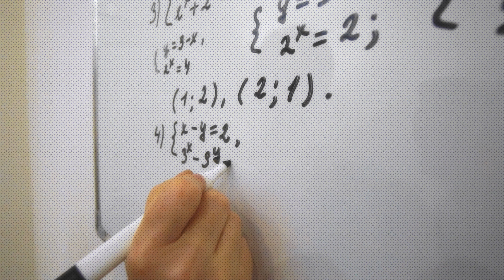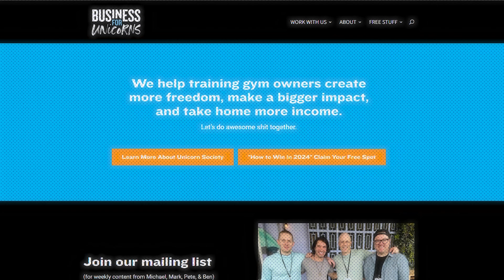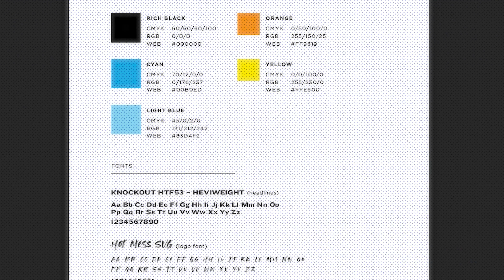#1 Gym Branding Mistake [And How to Fix It]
Most gym owners aren't especially passionate about branding when they decide to open up a gym. But design is a big part of how your prospects and members perceive your business. Today we're going to discuss a common mistake and how to fix it.

Timestamps:
00:00 Intro
00:55 This Common Branding Mistake is Pretty Easy to Solve
02:00 Good Brand Design Should Be Like Catnip to Your Avatar
03:00 If You're Doing a Paid Digital Ad
03:50 My Final Branding and Design Thing
5:08 Outro

Mark Fisher's Book of Fitness Business Secrets

LET'S BE FRIENDS!

🎙 OUR WEEKLY FITNESS BUSINESS PODCAST:
My non-sexual life partner Michael Keeler hosts a weekly podcast where we discuss actionable strategies for fitness business owners who want to grow their business, take amazing care of their clients, and build a life and business they truly love. You can find it by searching “Business For Unicorns” on any podcast app (eg: Spotify, Apple Podcasts, Google Podcasts, etc) or check it out